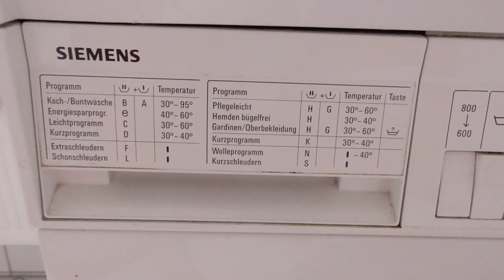ROOM TOUR Leipzig - ich gebe (fast) alles weg ✌️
LIEBES · LEBEN - Treffen am Sa den 23. September 14 - 18 Uhr. Adresse gibt es per Mail post(at)katimagyar.de

Deine Kati ❤